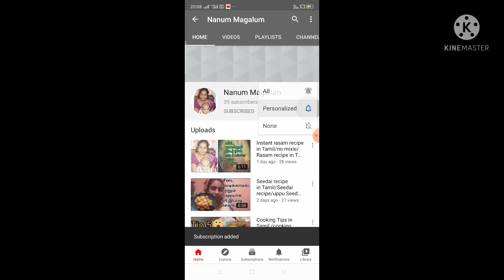How to make perfect green tea/green tea/green tea at home/green tea for weight loss/Nanum Magalum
In this video let us prepare the green tea without bitter taste using green tea powder. The perfect method of doing green tea which is scientifically proven for belly fat reduction.

Thanks from nanummagalum